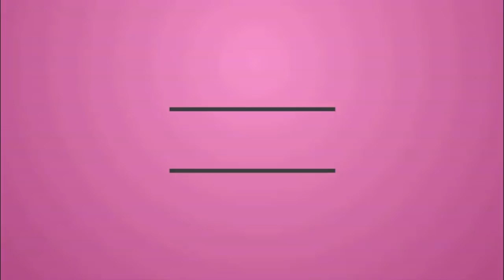cận cảnh Tài Xế Cứng móc CSGT và ổ tiếp thị sữa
✔️Thời Sự, Chính Trị, Xã Hội, Kinh Tế, CSGT, CAGT, CSTT, CS113, Tin tức, tin tức 24h, tin tức 24h mới nhất hôm nay... Trong Nước, Thế Giới, Và Quốc Tế Cập Nhật 24/7, Vietnam to America.